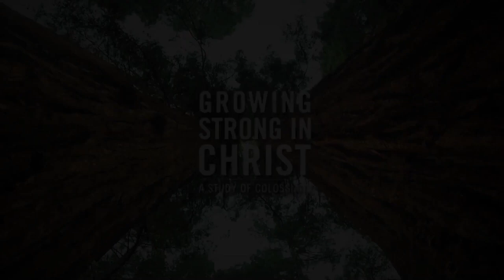Robert Jeffress Sermons 2024 - Does Your Home Work